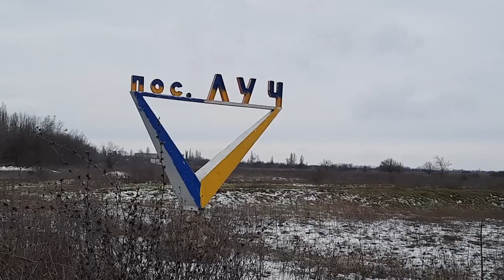Жителька селища на Миколаївщині живе у напівзруйнованому будинку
Жителька колишнього прифронтового селища Луч Ірина живе одна у напівзруйнованій квартирі. У будинок, в якому проживає жінка, у червні 2022 року влучила російська ракета. З 24 лютого 2022 року Ірина не покидала населений пункт.